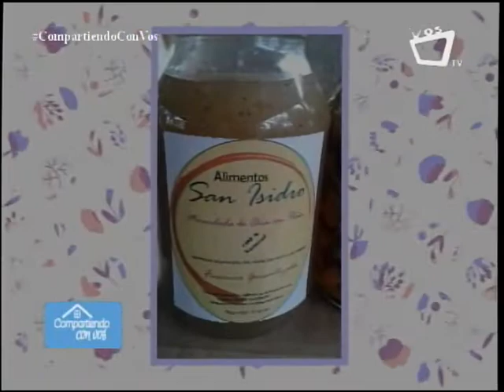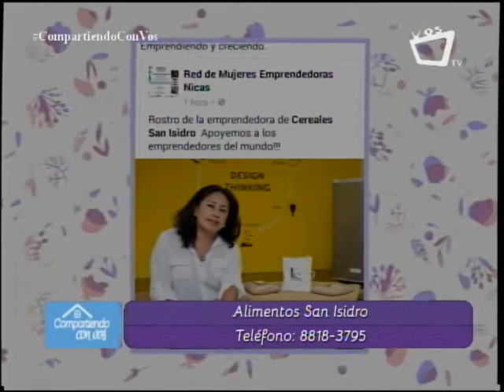Emprenden con alta calidad de cereales nicaragüenses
Alimentos San Isidro se caracteriza por sus alimentos elaborados a mano, cien por ciento naturales y sobretodo nicaragüenses.